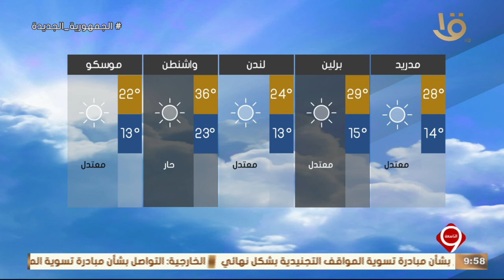نشرة التاسعة | بيان بدرجة الحرارة المتوقعة غدا